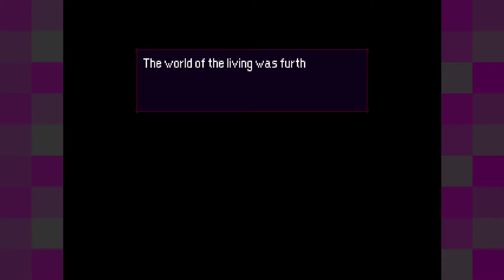Momodora: Reverie Under the Moonlight [7] Bad Ending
Looks like I missed out on some item required to get the good ending, or this ended in a very dark way.